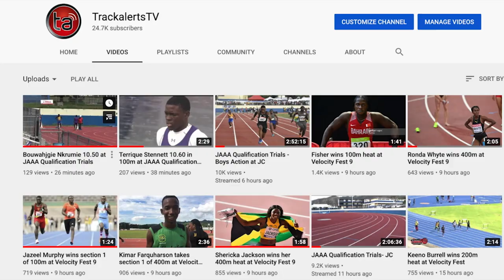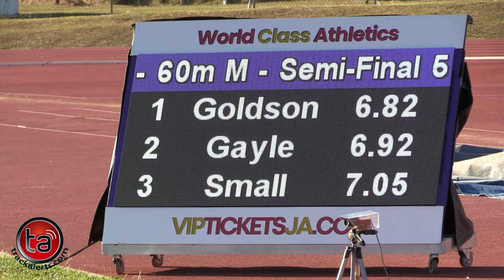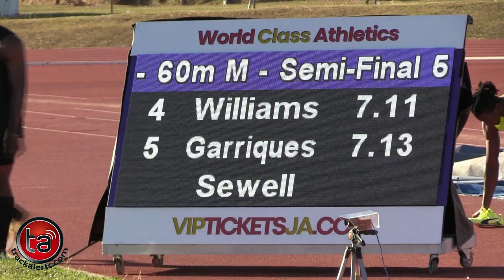Kadrian Goldson beats Tajay Gayle at JAAA/Puma/Fuller/Anderson Meet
Kadrian Goldson 6.82 beat Tajay Gayle 6.92 in the heats of the men's 60m dash at JAAA/Puma/Fuller/Anderson Development Meet held at GC Foster College on Saturday, 5 Feb 2022.